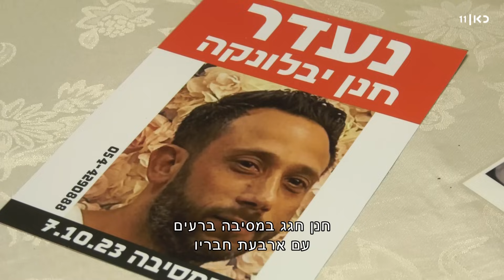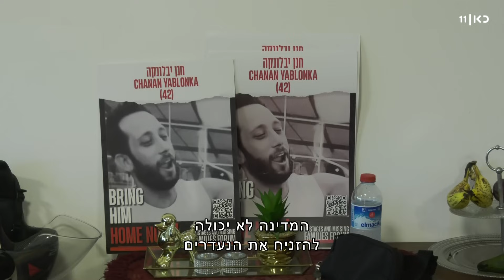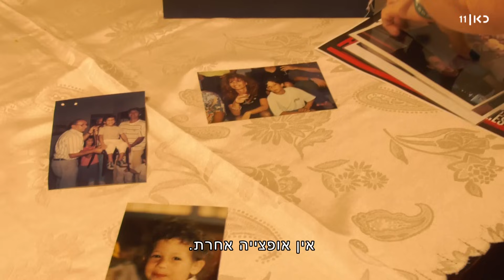חנן נעדר מאז הטבח ברעים, והמשפחה במרוץ סביב השעון - מה עלה בגורלו?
כאן חדשות | בין מספר הנרצחים למספר החטופים שמשתנים כל הזמן – יש אזרחים וחיילים שעדיין מוגדרים נעדרים ומספרם לא ברור. כאלה שלא ידוע אם נרצחו, ואין עדות שנחטפו לעזה. אחד מהם הוא חנן יבלונקה שהיה במסיבה ברעים. כל חבריו שהיו איתו שם נרצחו, ואין מידע על גורלו של חנן. הכתבה של שני וייצמן ועופר חלפון, מתוך חדשות הערב 07.11.23